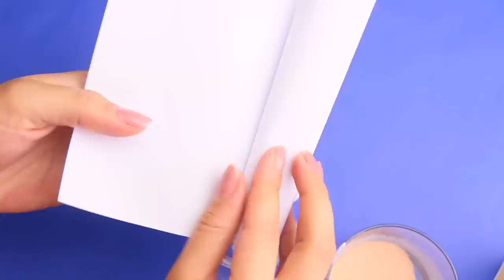KIT DE MAQUIAGEM CASEIRA #29 | KIM ROSACUCA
COMO GANHAR OS $2000,00 EM MAQUIAGEM?

- Anote as palavras que aparecem nos meus vídeos e monte a frase, na segunda semana de NOVEMBRO vou perguntar ao vivo quem sabe a frase E A PRIMEIRA que acertar leva o KIT DE MAQUIAGEM, é 100% grátis incluíndo o frete :)
*Válido somente para residentes no Brasil

Kimberli Carvalho
Complemento: Apto 115
Cidade: Curitiba
Estado: Paraná
CEP: 81110010